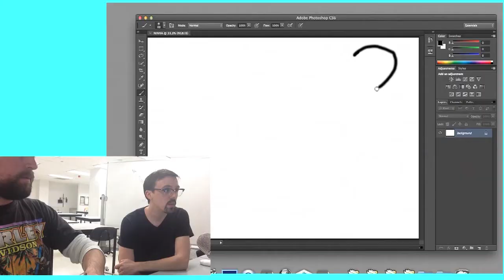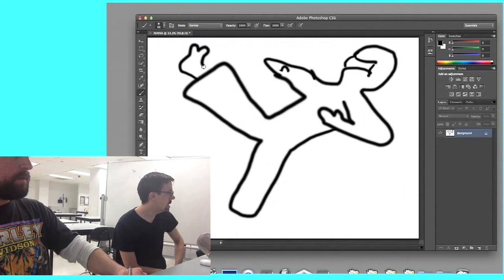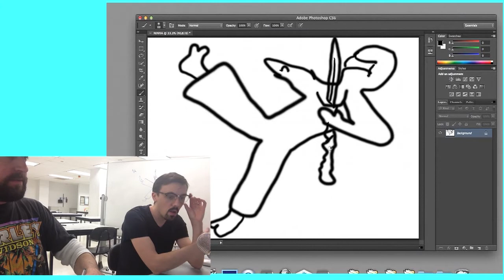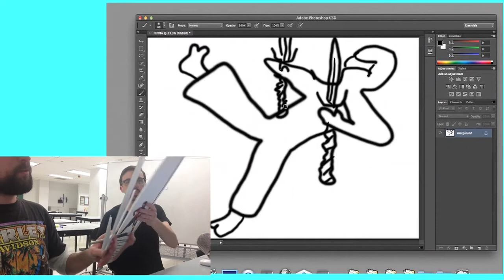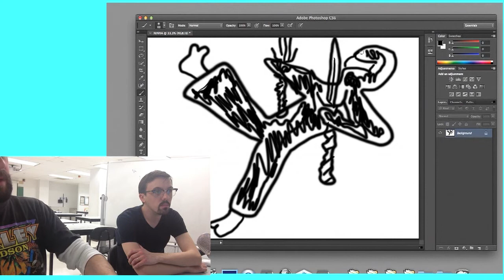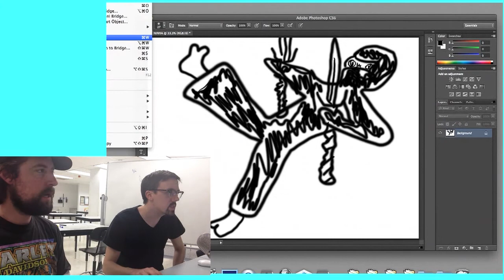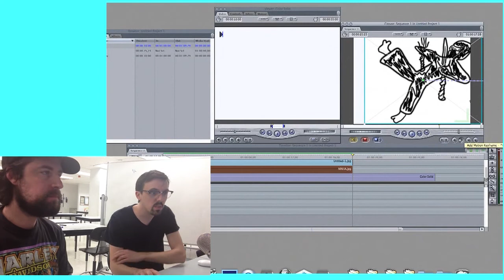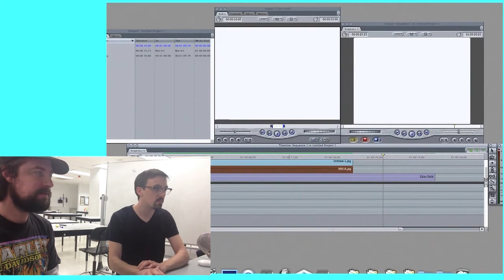Wacom,TX Episode 18: Ninjas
WACOM, TX is an artists HOW TO show. Professional Artists Chris Kerr and Jay Meyers take you on a learning journey. They walk you through the steps of animation, first drawing a picture with a Wacom tablet in Photoshop, then key framing the picture in Final Cut Pro. Watch as they let the creative juices fly! [HACK EDIT] Simply not true.